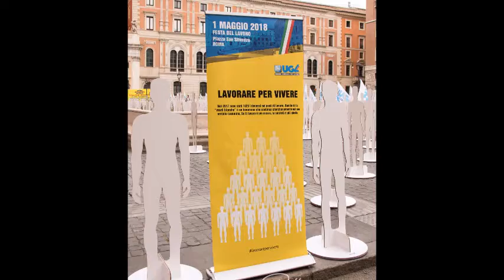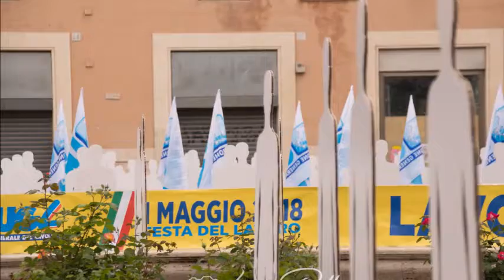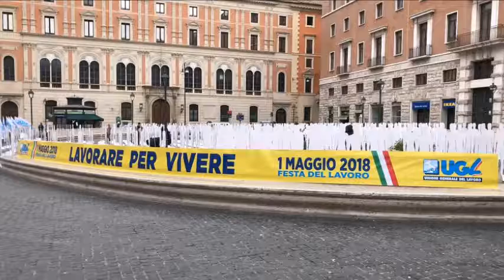Lavorare per Vivere, 1 maggio 2018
ROMA- piazza San Silvestro - 1° maggio 2018
Milleventinove sagome umane bianche e a grandezza naturale, cui la pioggia dà un’aria un po’ spettrale nella centralissima piazza San Silvestro, a Roma: l’iniziativa è stata intitolata «Lavorare per vivere» ed è il modo scelto dai sindacalisti dell’Ugl per celebrare e ricordare i morti sul lavoro del 2017.